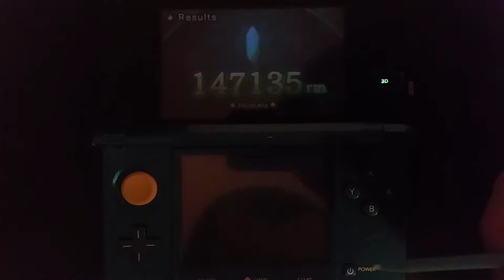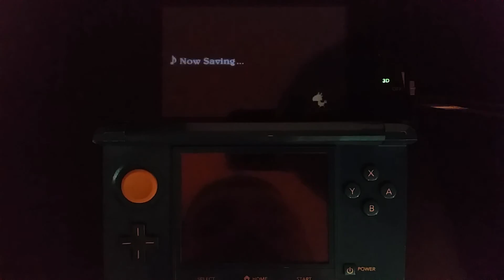Miniboss Battle | Ultimate All Critical | Theatrhythm: Curtain Call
64/221: "Miniboss Battle", Final Fantasy, BMS

AC starts at 11:28.

If only they'd shrunk the boss enemies on this song...